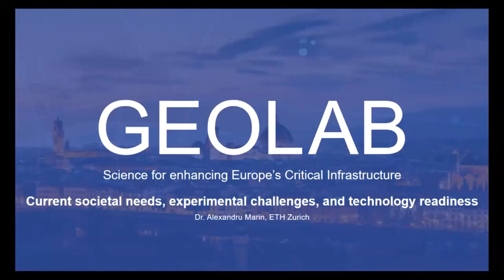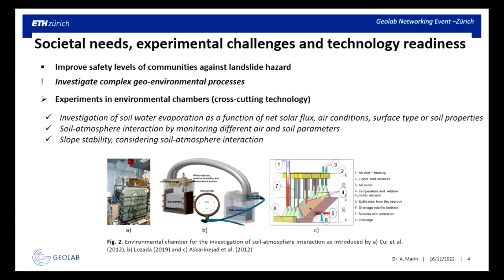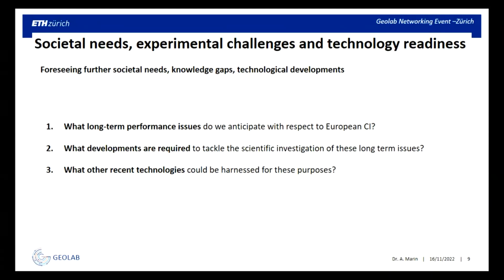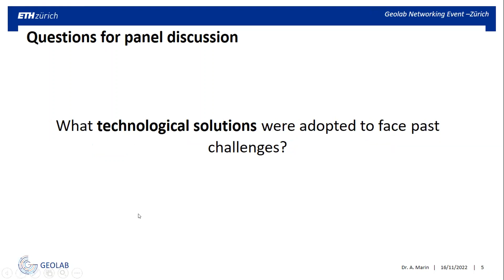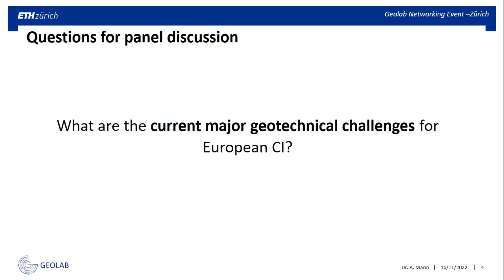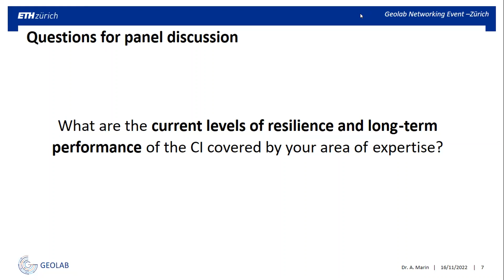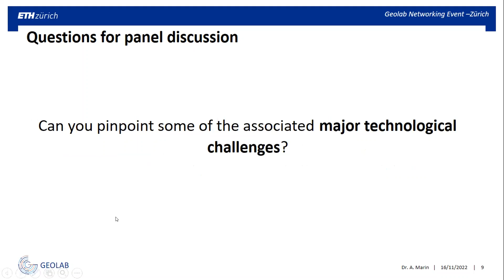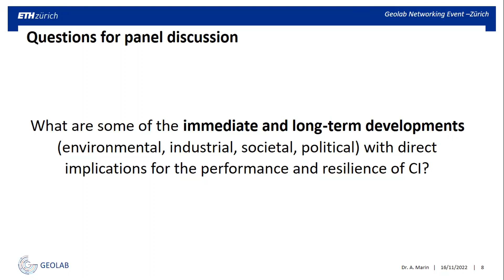8. Panel Questions Foresight Study F1